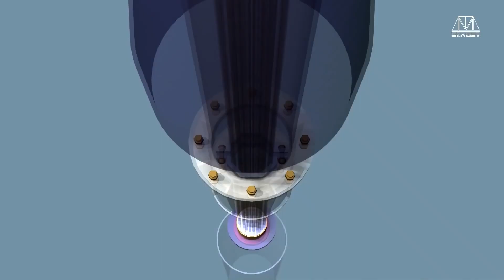Amazing Modern Construction Technology To Complete The Longest Cable-Stayed Bridge In The World.